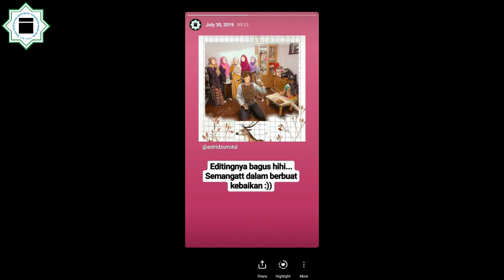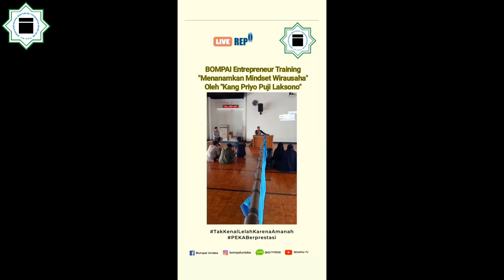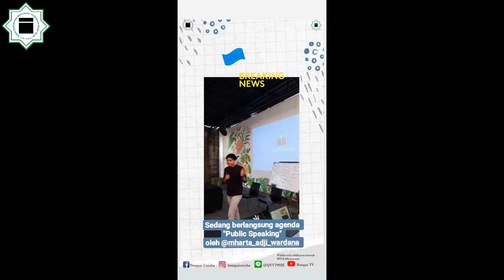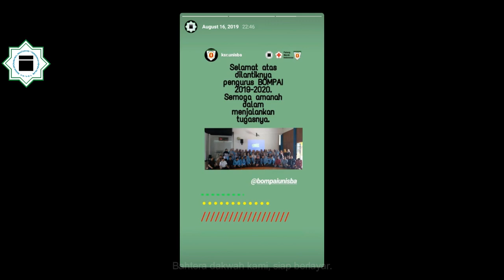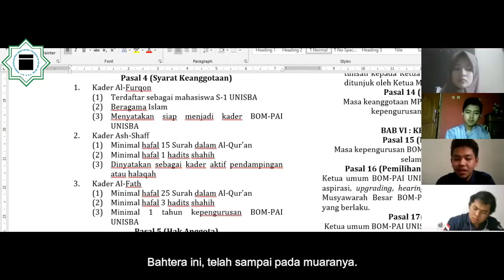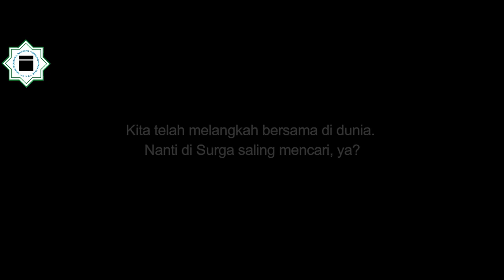1,5 Tahun Menuju Muara | KALEIDOSKOP PEKABerprestasi Periode 2019-2021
Bismillah, ini persembahan terakhir dari kami PEKABerprestasi semoga ada hikmah dan ispirasi yang bisa diambil dari video ini.

 Selamat menyimak !

Departemen Humas
BOM-PAI UNISBA
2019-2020